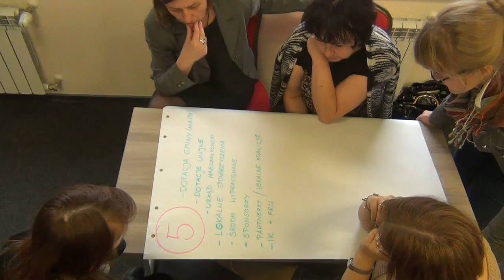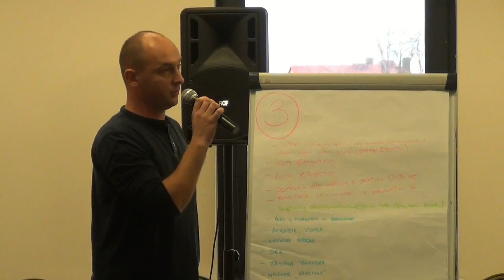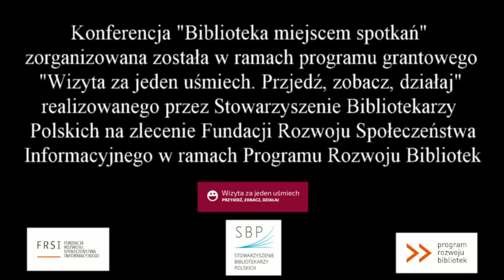Konferencja "Biblioteka miejscem spotkań" - 27 listopada 2014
Przedstawiamy skrót konferencji dla bibliotekarzy pt. "Biblioteka miejscem spotkań", która miała miejsce 27 listopada w Bibliotece Centrum Kultury w Piekoszowie